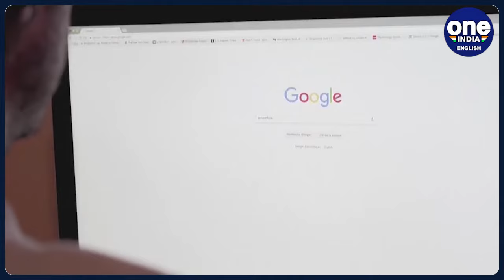Google layoffs: Google unveils new round of layoffs, expresses regret | Oneindia News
In a shocking move, Google, the tech behemoth, has announced a significant round of layoffs, affecting as many as 1,000 employees across various departments. Reports suggest that the layoffs include personnel from Google's hardware, central engineering teams, and Google Assistant.